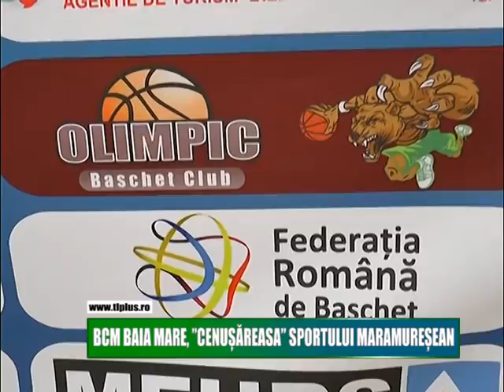BCM BAIA MARE, ”CENUȘĂREASA” SPORTULUI MARAMUREȘEAN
Baschet Club Municipal Baia Mare isi va anunta maine, în mod oficial, retragerea din Campionatul National. Din cauza problemelor finaciare, echipa baimareana nu a mai putut supravietui in Liga Nationala, iar oficialii clubului sunt de parere ca echipa a a ajuns ”cenusareasa” sportului in Maramures.